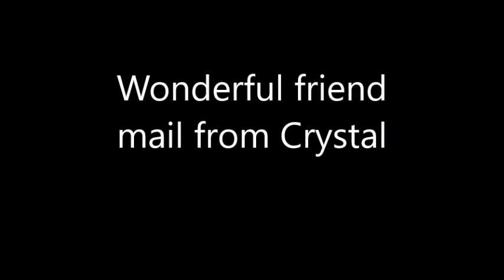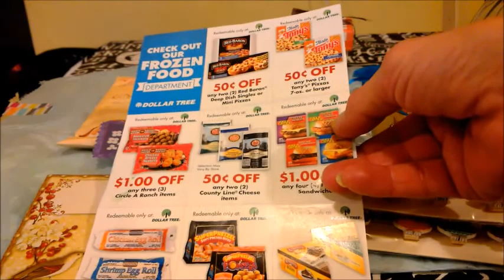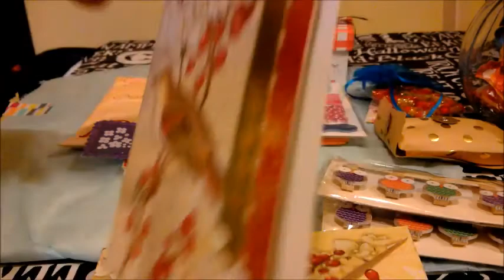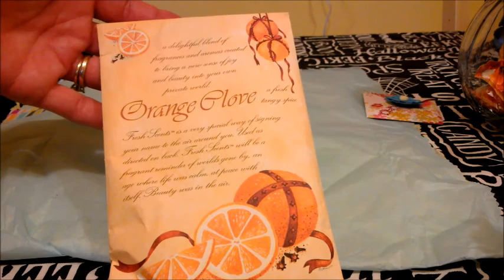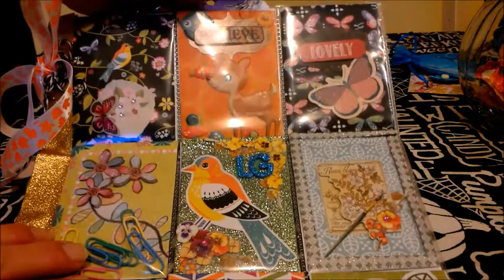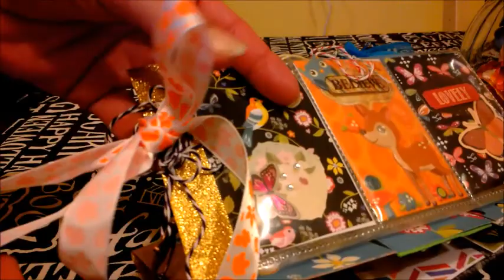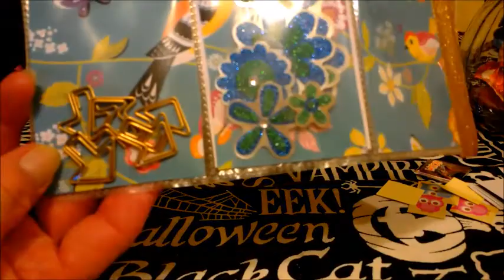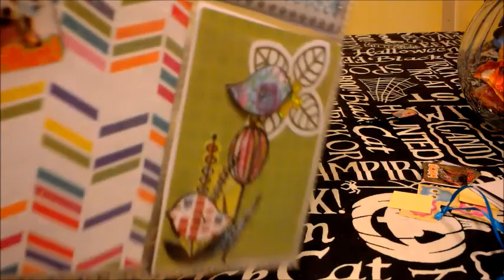Beautiful friend mail from Crystal!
Crystal is a friend here on the channel and she is so talented with her crafting.